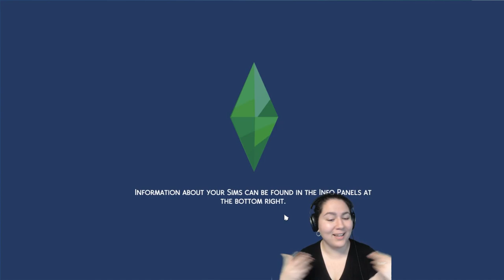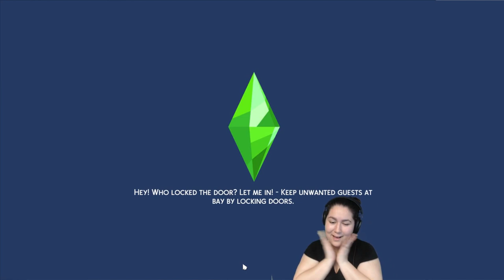our neighbor told us we were boring!! | Sims 4 | Episode 2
Hi Everyone! It has been so long since I posted yet again! A lot of life changes but I'm excited to get back into recording videos again and hopefully a livestream soon

I post videos on there every now and then!